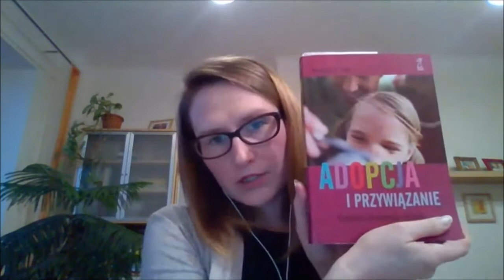Trudne czekanie Adopcja w cieniu koronawirusa. Magdalena Kruk Rogucka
Zapraszamy na kolejne spotkanie z cyklu: "Lecimy z pomocą. Bocian live!" Warsztat: "Trudne czekanie  Adopcja w cieniu koronawirusa" poprowadzi dr Magdalena Kruk- Rogucka, psychoterapeutka, doktor nauk społecznych w zakresie psychologii, ekspertka na forum adopcyjnym Stowarzyszenia „Nasz Bocian”.

Stowarzyszenie na Rzecz Leczenia Niepłodności i Wspierania Adopcji “Nasz Bocian” od 2002 roku jest głosem wszystkich, którzy zmagają się z niezamierzoną bezdzietnością. Każdego dnia wspieramy pacjentów - słuchamy, informujemy, słuchamy ich głosu i odpowiadamy na ich potrzeby.

Towarzyszymy pacjentom w ich drodze przez niepłodność, dostarczając wiedzę o leczeniu, adopcji, rodzicielstwie zastępczym oraz wsparcie psychologiczne.
Prowadzimy działania edukacyjne i rzecznicze, a także współpracujemy ze wszystkimi środowiskami  mającymi wpływ na losy niepłodnych pacjentów w Polsce. Prezentujemy wiedzę zgodną z medycyną opartą na faktach i promujemy rozwiązania o sprawdzonych badaniami wynikach.